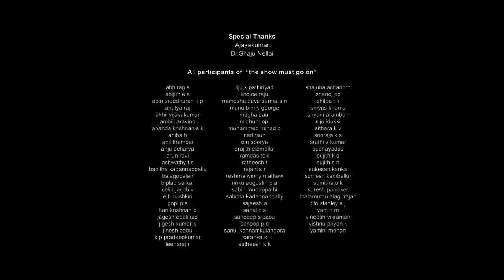The show Must Go On - Online Art Exhibition - Thalassery Arts Society Gallery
Welcome to the Online Art Exhibition titled 'The show Must Go On'.
Thalassery Arts Society Gallery, Kerala is conducting an online Exhibition of Drawings, Paintings and Sculptures  in collaboration with Square the Circle Artist Collective . This exhibition runs for a month from 10th October 2020 . The video here presents a virtual tour of Paintings and Sculptures  by 70  Artists.

1. abhirag s 2. abijith e a 3. abin sreedharan k p 4. ahalya raj 5. akhil vijayakumar 6. ambili aravind 7. ananda krishnan s k 8. aniba h 9. anil thambai 10. anju acharya 11. arun ravi 12. ashwathy t s 13. babitha kadannappally 14. balagopalan 15. biplab sarkar 16. celin jacob v 17. e h pushkin 18. gopi p s 19. hari krishnan b 20. jagesh edakkad 21. jigesh kumar k 22. jinesh babu 23. k p pradeepkumar 24. leenaraj r 25. liju k pathiriyad 26. linojoe raju 27. manesha deva sarma s n 28. manu binny george 29. megha paul 30. midhungopi 31. muhammed irshad p 32. nadirsun 33. om soorya 34. prajith elampilal 35. ramdas tolil 36. ratheesh t 37. rejani s r 38. reshma winny mathew 39. rinku augustin p a 40. sabin mudappathi 41. sabitha kadannappally 42. sajeesh a 43. sanal c s 44. sandeep s babu 45. sanoop p c 46. sanul kannamkulangara 47. saranya s 48. satheesh k k 49. shajubalachandran 50. shanoj p c 51. shilpa t k 52. shiyas khan s 53. shyam aramban 54. sijo idukki 55. sithara k v 56. sooraja k s 57. sruthi s kumar 58. sudhayadas 59. sujith k s 60. sujith s n 61. sukesan kanka 62. sumesh kamballur 63. sumitha o k 64. suresh panicker 65. thalamuthu alagurajan 66. tito stanley s j 67. vani n m 68. vineesh vikraman 69. vishnu priyan k 70. yamini mohan

Music courtesy:  K J Paulson and Roshan Haris. Excerpts are taken from the Sitar and Tabla concert by eminent artists K J Paulson and Roshan Haris.The concert was organized by Thalassery Arts Society on 19th December 2019.

Editing: AK. Shagi
Creative Director: Latheesh Lakshman
Curatorial support by Sabitha Kadannappally and Liju K Pathitiyad
Portal support by Sarathalal and Camcoat
Coordinators:  KP Pradeep Kumar and Melbin Thomas
Square the Circle Artist Collective